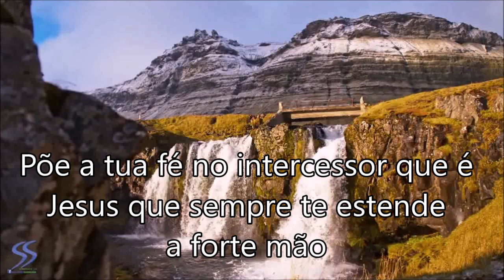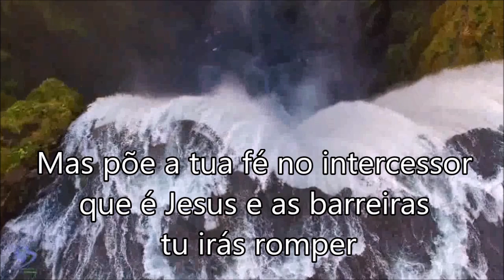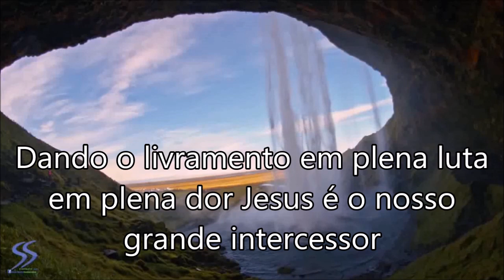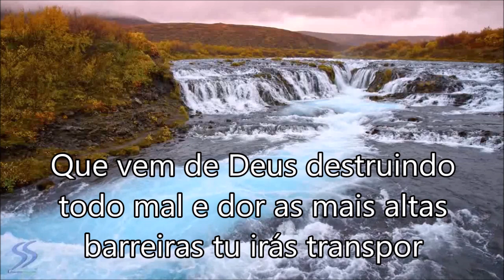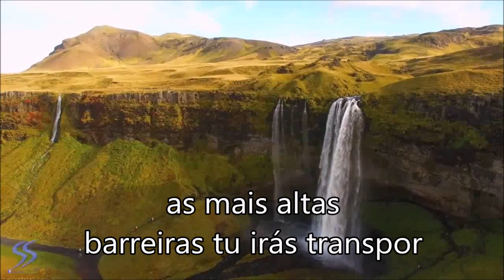NÃO HÁ BARREIRAS PLAY BACK